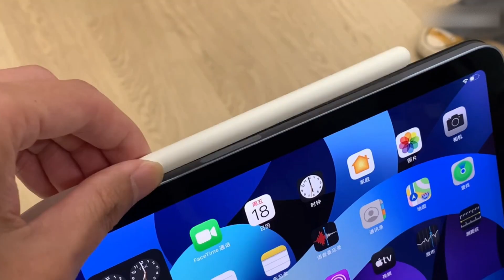iPad Air 4, Apple Watch Series 6, Watch SE Preview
아이패드 에어 4,애플 워치 6세대,애플 워치 SE 시사
アイパッドエア 第4世代, アップル ウォッチ 6, アップル ウォッチ SE